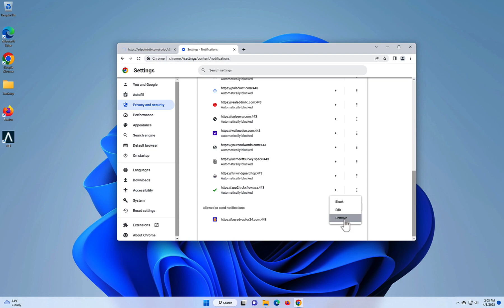remove Buyadvupfor24.com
Learn how to remove Buyadvupfor24.com virus ads.